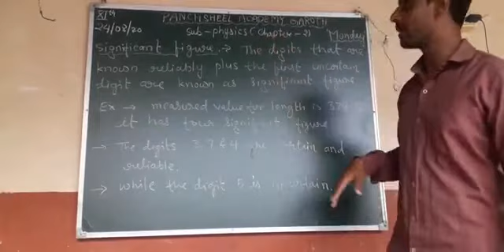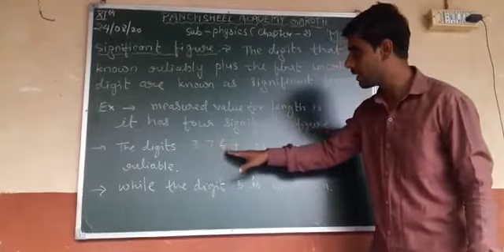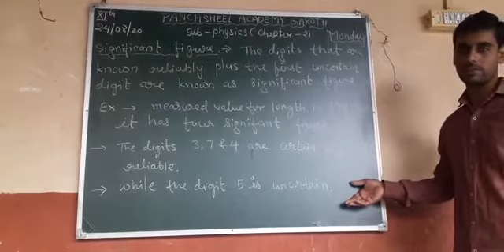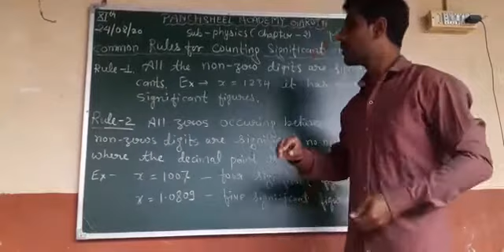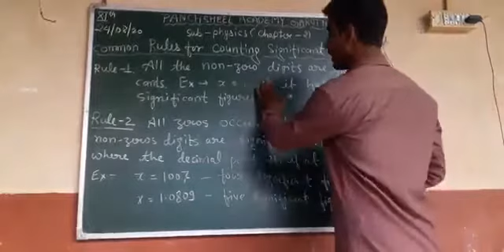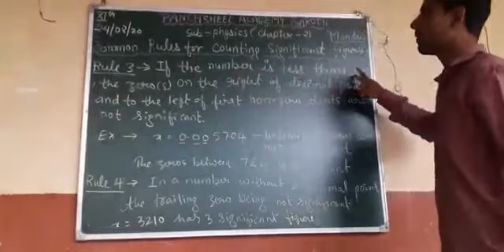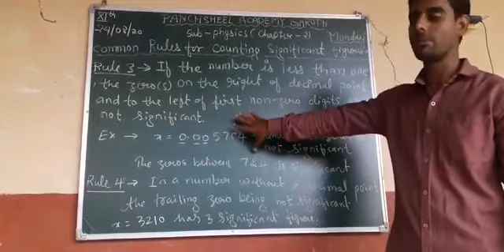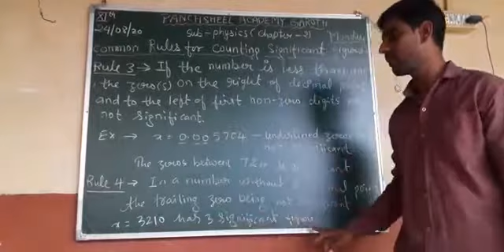Class 11th Physics Part 1